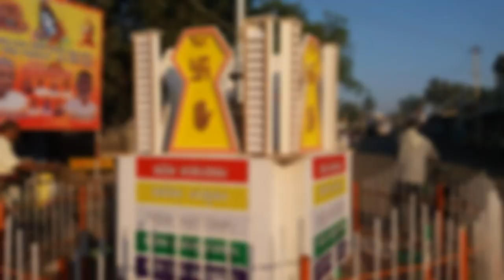shree padmavati devi ugar budruk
Brahat mahamangal shree padmavati devi aradhana mahotsava 2018